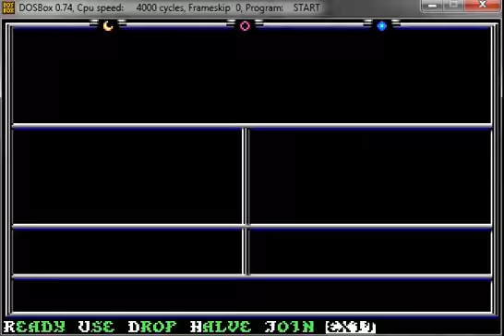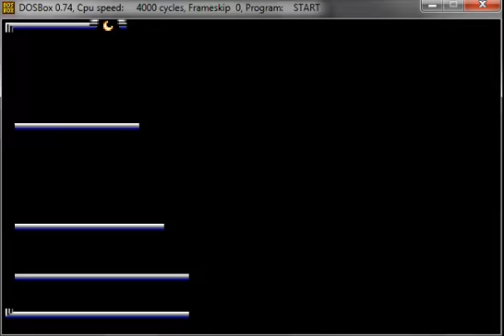Let's Play Death Knights of Krynn [DE] 12 High Clerist's Tower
Will we get there too early? Or too late? Or exactly when the action starts?